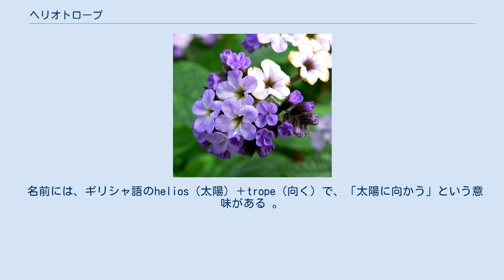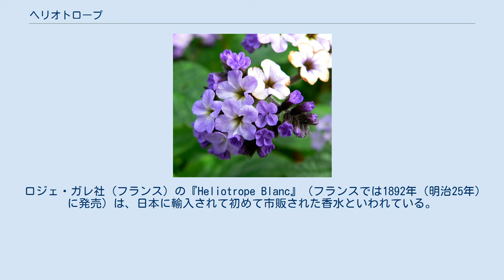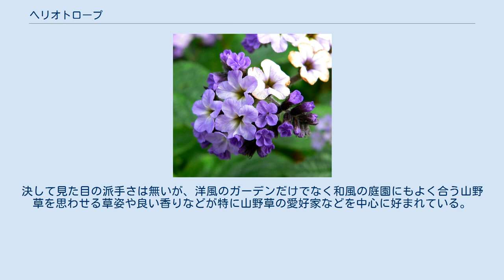ヘリオトロープ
ヘリオトロープ（Heliotrope）は、ムラサキ科キダチルリソウ属 (Heliotropium) の植物の総称。
とくにその代表種であるキダチルリソウ(H. arborescens)を指すことが多い。
ここでは本種について記述する。
 名前には、ギリシャ語のhelios（太陽）＋trope（向く）で、「太陽に向かう」という意味がある 。
 ペルー原産。
ジョゼフ・ド・ジュシュー（w:Joseph de Jussieu）によって初めてパリに種子がもたらされた。
その後、フィリップ・ミラーの1757年の報告に基づき、1759年にリンネが記載、ヨーロッパほか世界各国に広まった。
日本には明治時代に伝わり、今も栽培されている。
 日本語で「香水草」「匂ひ紫」、フランス語で「恋の花」などの別名がある。
 バニラのような甘い香りがするが、その度合いは品種によって異なる。
 花の咲き始めの時期に香り、開花後は、香りが薄くなってしまう特徴がある。
 ドライフラワーやポプリにもされる。
 ロジェ・ガレ社（フランス）の『Heliotrope Blanc』（フランスでは1892年（明治25年）に発売）は、日本に輸入されて初めて市販された香水といわれている。
 大昔は南フランスなどで栽培されており、天然の精油を採油していた。
しかし、収油率の低さ、香りの揮発性の高さというデメリットから、合成香料で代用して香水が作られるようになった（有機化合物であるヘリオトロピンがヘリオトロープの花の香りがすることが1885年（明治18年）に判明し、それを天然香料の代用として普及した）。
 夏目漱石の小説『三四郎』（1908年（明治41年））や江戸川乱歩の『暗黒星』（1939年（昭和14年））にも、ヘリオトロープの香水が登場する。
 本来は不耐寒性または半耐寒性の灌木で、実生からだと開花までに数年を要したが、戦後、播種した年に開花する早生品種が作出され、家庭でも鉢植えやプランター植えで楽しむことができる。
タネは春の彼岸の頃に室内でまき、霜の心配がなくなってから路地に定植すると、夏から秋にかけて花を楽しむことができる。
また近年では、ホームセンターなどでも開花株や開花直前株を購入できる。
決して見た目の派手さは無いが、洋風のガーデンだけでなく和風の庭園にもよく合う山野草を思わせる草姿や良い香りなどが特に山野草の愛好家などを中心に好まれている。